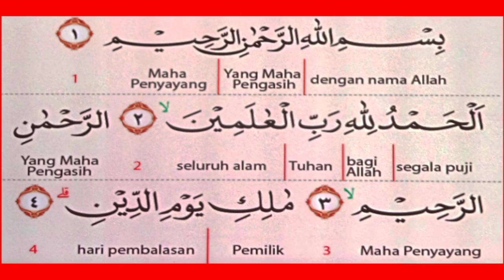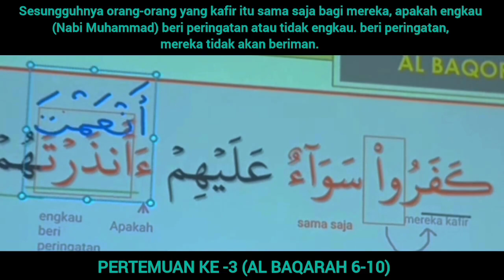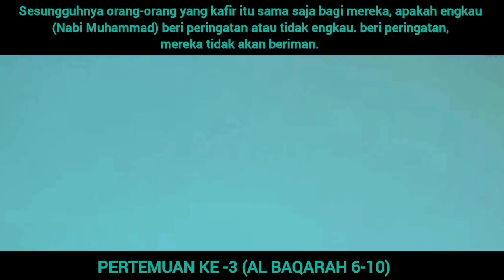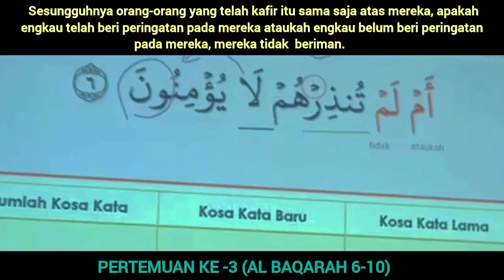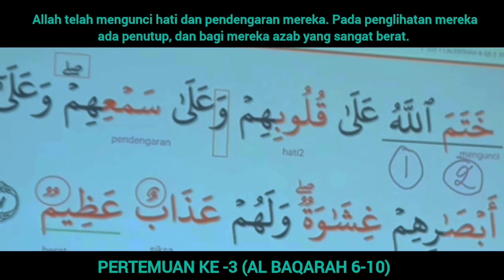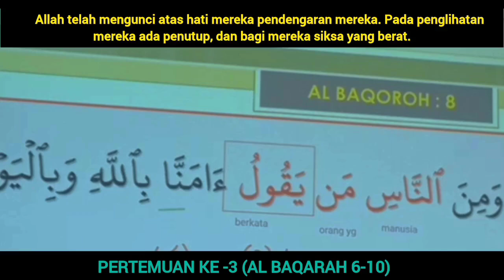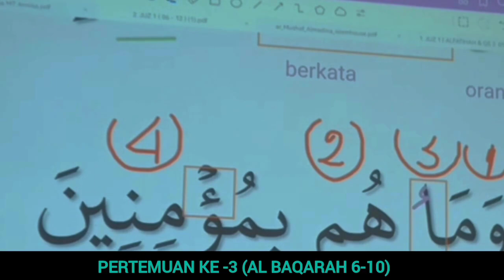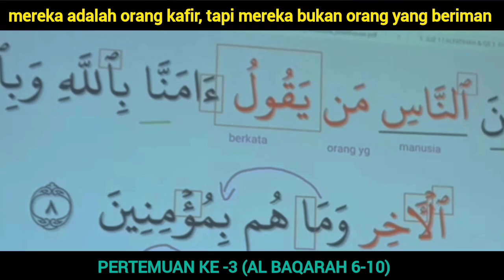SABTU KE 3.1 - PELATIHAN TERJEMAHAN AL QUR'AN 30 JUZ (LPIQ) - AL MAGHFIRAH ❗ cek deskripsi..✍️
Pelatihan Tahap-3 pemahaman Al Qur'an 30 juz dari Lembaga Ilmu Al Qur'an (LPIQ) Nasional, bertempat di masjid Al Maghfirah PuriMustika mulai Sabtu pagi, 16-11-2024  jam 07.00 s/d 08.00, lebih kurang 20 kali. Fatihah ayat 5-6-7, Al Baqarah Ayat 5-6-7-8
Dibimbing oleh ustadz Nasikin.

Al Qur'an sebagai hudan/petunjuk tidak mungkin dapat di amalkan, tanpa pemahaman
terlebih dahulu. Jalan pintas tanpa memahami langsung mengamalkan, terbukti terpuruk.

MELALUI KEGIATAN PELATIHAN MEMAHAMI AL QUR'AN 30 JUZ' sekaligus untuk meramaikan Masjid dan menyelamatkan anak cucu kita agar menjadi generasi Qur'ani YANG MENAMBAKAN KESELAMATAN di DUNIA maupun di AKHIRAT.